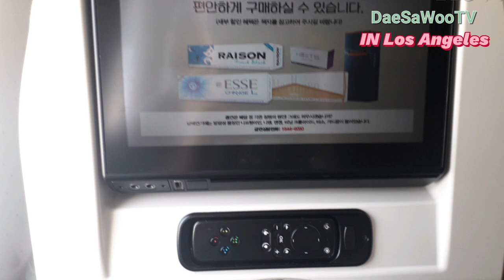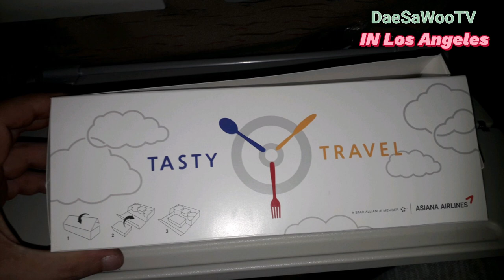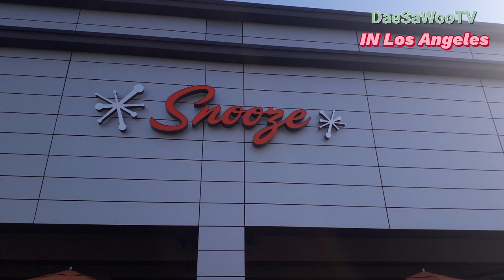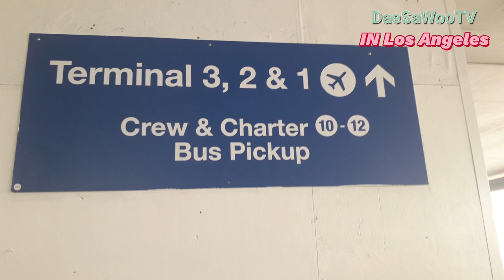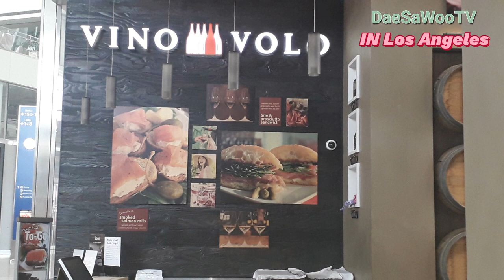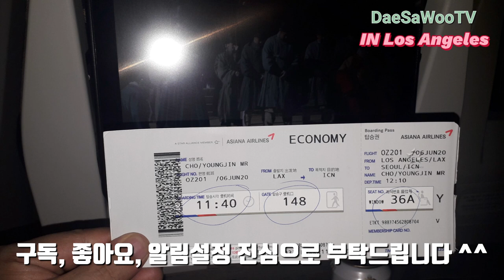DaeSaWooTV IN Los Angeles(미국 LA출장여정 VLOG)